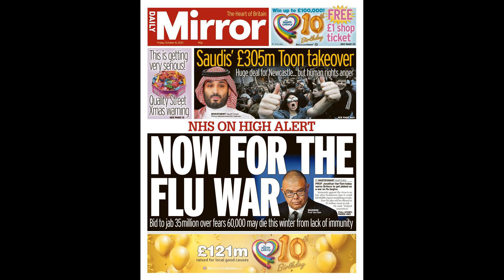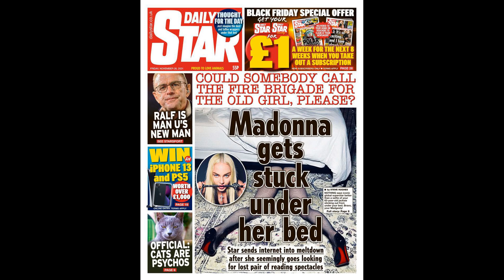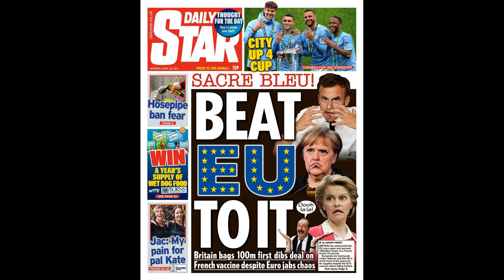Gossip: West Ham line up shock £60m offer for Prem star; Pep to Hollan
Gossip: West Ham line up shock £60m offer for Prem star; Pep to Holland?